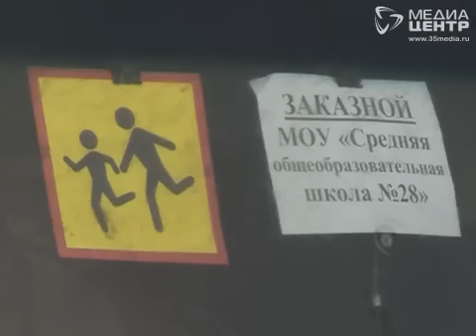После пожара автобуса череповецкие школьники отказались возвращаться домой